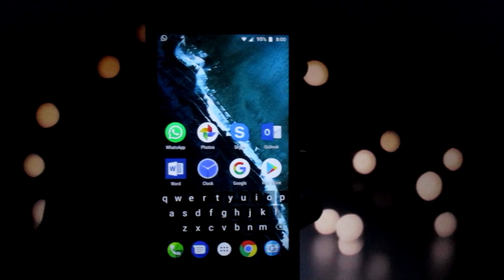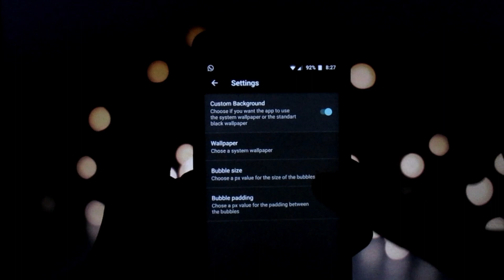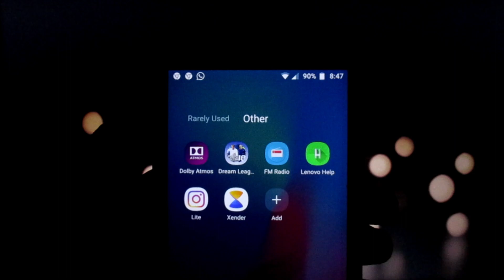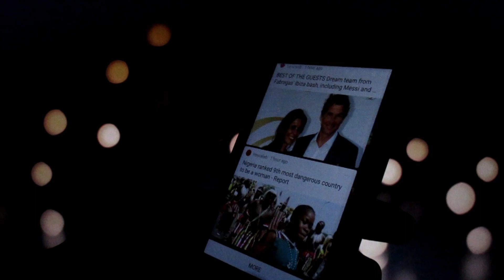Best HIDDEN Android Launcher 2018 - Top 5 Amazing Launchers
Best Android Launcher 2018 - 5 Amazing Best Fastest Android Launchers You Haven't Tried!

Android launchers have become smarter and feature rich over the years. To save you from the trouble of browsing through a hundred of launchers on Play Store, here, I have compiled a list of Best Android Launchers that you should be trying in 2018.
These are mostly free and fast launcher applications!

I hope you all really like this awesome video.